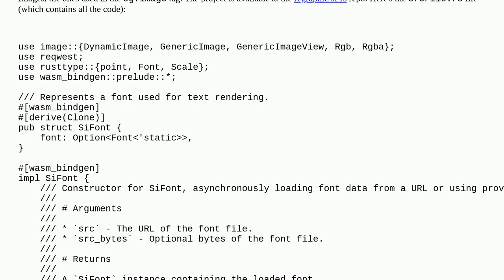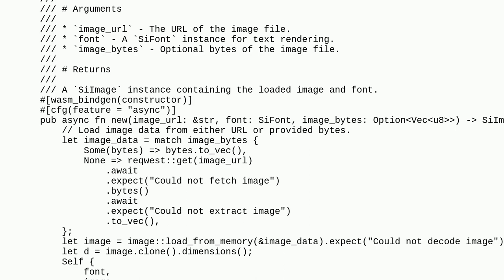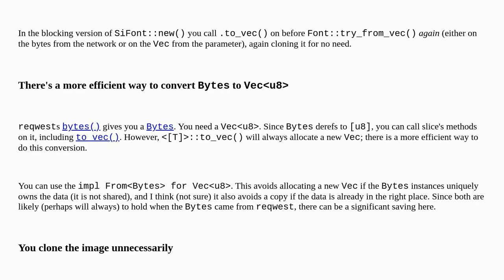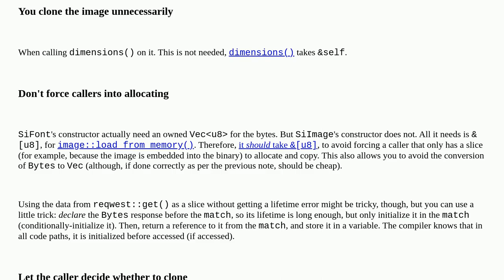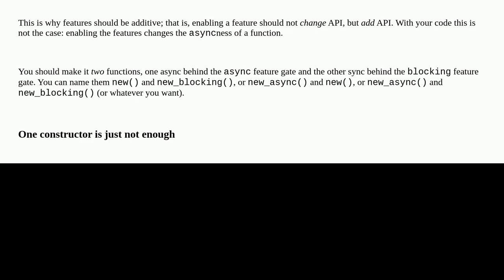Codereview: ShareImage: Place Texts on Images to generate Social Media Preview Images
ShareImage: Place Texts on Images to generate Social Media Preview Images

A special thanks goes out to the community

  rust performance webassembly